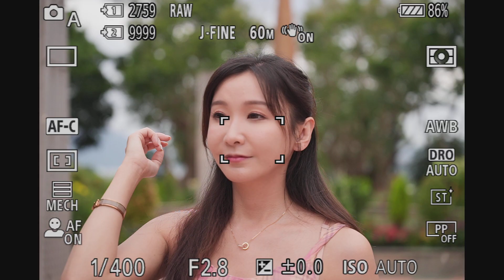Sigma 24-70mm f/2.8 DG DN II | Art AF Speed Test（@70mm AFC Mode）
with Sony A7RV